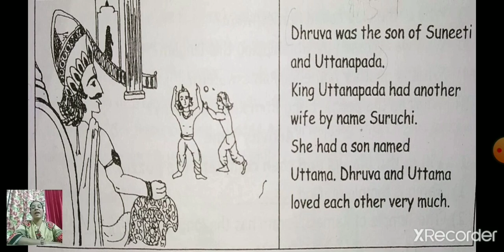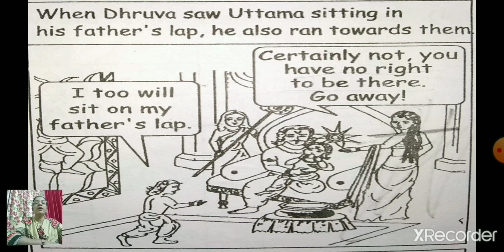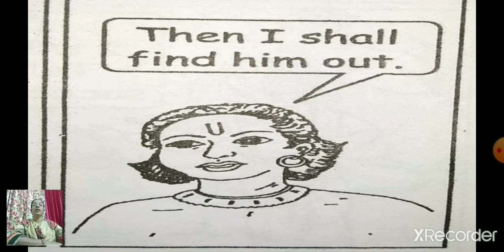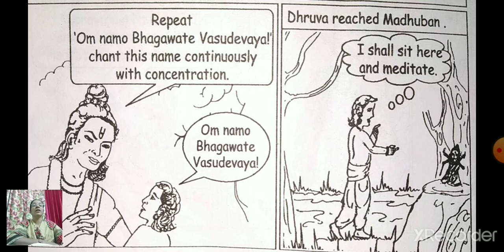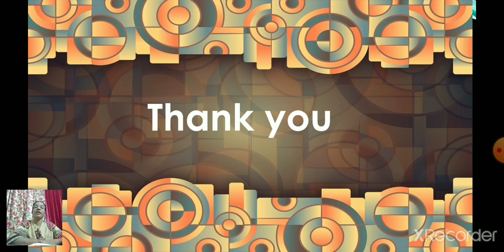Class_4_Value_Education_Chapter_4_Bhakta_Dhruva